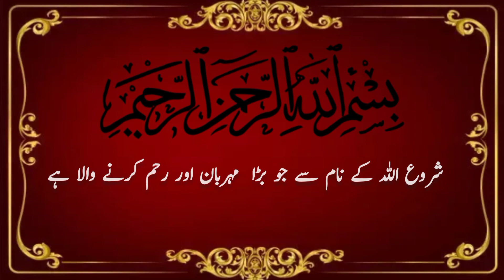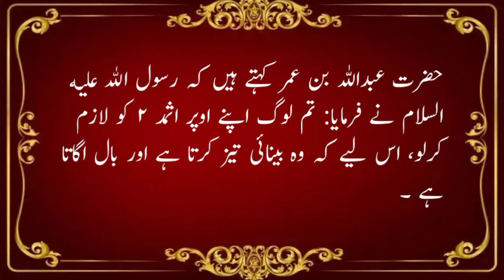Hadees Sharif || Hadees e Nabvi || Hadees Mobarak || Trending Islamic Hadees Sharif || Hadith Urdu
high-quality videos.

hadees sharif
hadees mubarak
urdu hadees
daily hadees
hadees shareef
hadees pak
hadees status
hadees urdu
sahih hadees
hadees ki baatein
Islamic hadees
hadees e pak | hadees sharif | deen islam | prophet muhammad saw | hadees mubarak | islamic hadees
new hadees